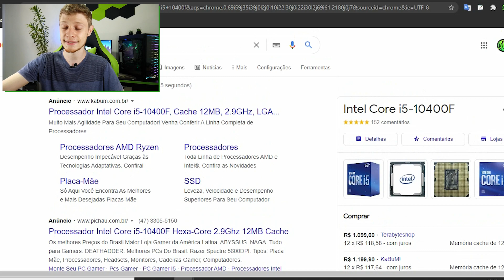XEON DE R$150 MELHOR QUE O CORE I5 DE R$1100? TESTE COMPARATIVO EM JOGOS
SOBRE O VÍDEO: Um aluno do nosso curso de montagem de computadores se indagou se vale a pena um Xeon que custa R$150 no Aliexpress ou o novo Core i5 10400F de décima geração. Como também fiquei curioso pelo resultado, acabei fazendo esse teste de comparativo e fazendo um vídeo a respeito. Confira no vídeo se o Xeon E5 2620V3 é melhor que o Core i5 10400F ou não.